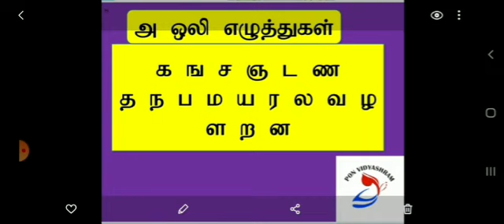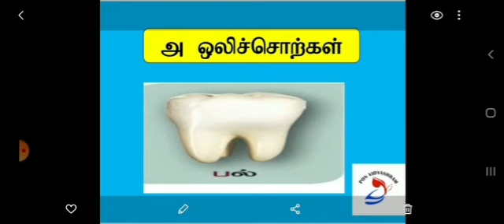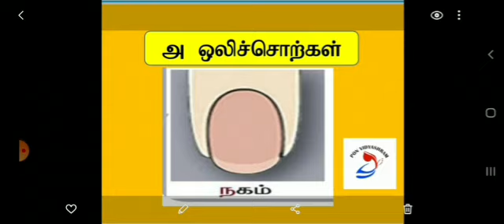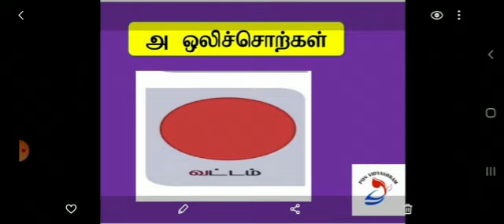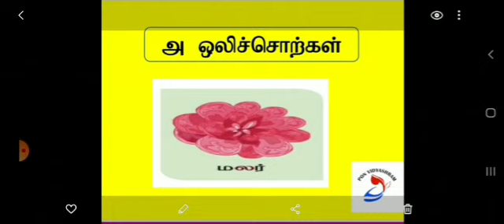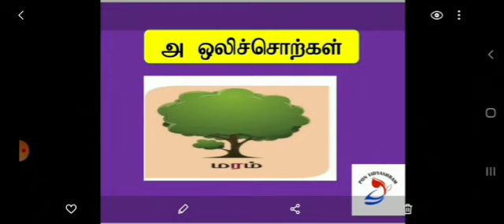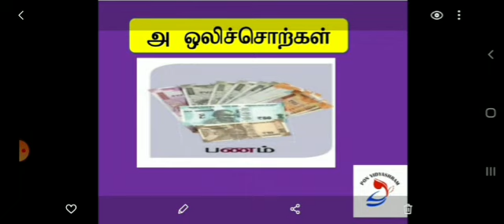2nd std Tamil aa oli sorkal